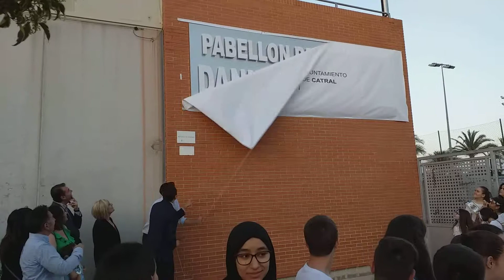Daniel Ros inaugurando su pabellón en Catral